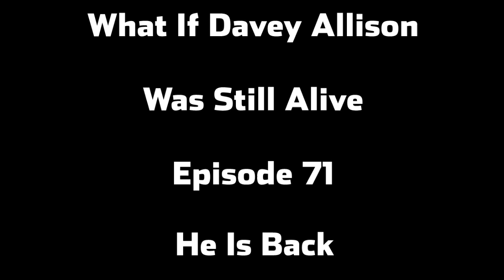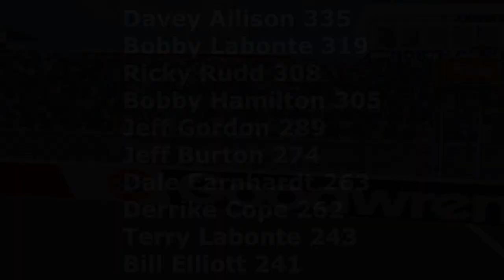He's Back | What If Davey Allison Was Still Alive | 71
We are one week removed from Bobby Labonte's Daytona 500 triumph, and the win has made Bobby the hottest driver on the market. But one driver who has gone forgotten is ready to make his return to glory.